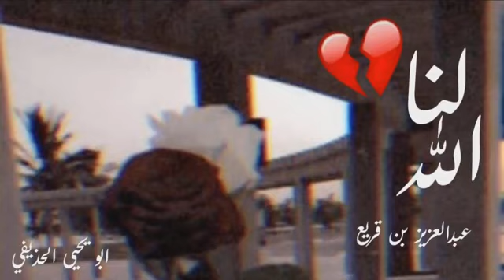الجديد / لنا الله ياخالي من الشوق - عبدالعزيز بن قريع